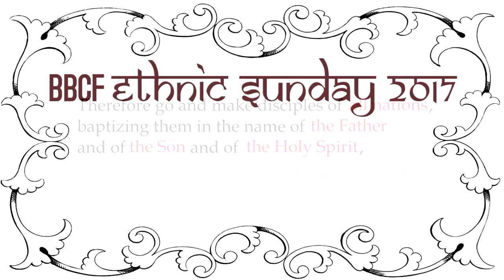Ethnic Sunday 2017